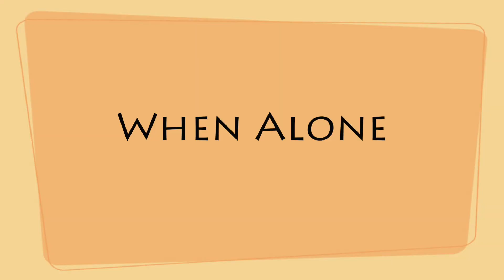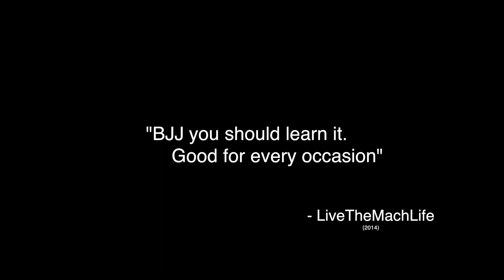Perks of Knowing Brazilian Jiu Jitsu | LiveTheMachLife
Here's some cool perks about knowing Brazilian Jiu Jitsu..

About LiveTheMachLife: A Jiu-Jitsu expert sharing his passion for comedy and acting on YouTube